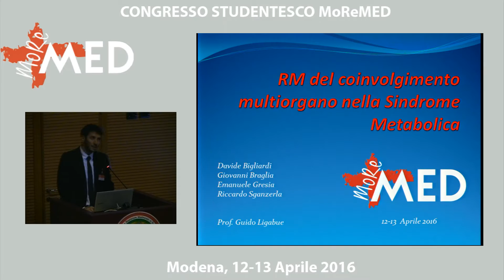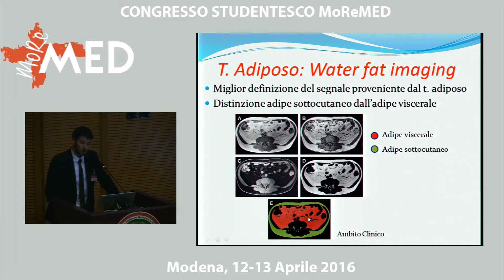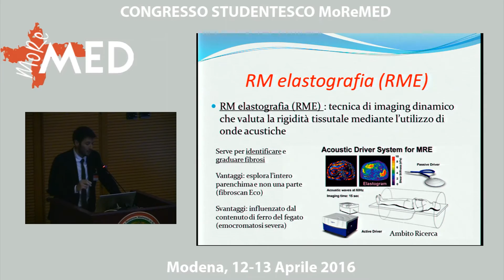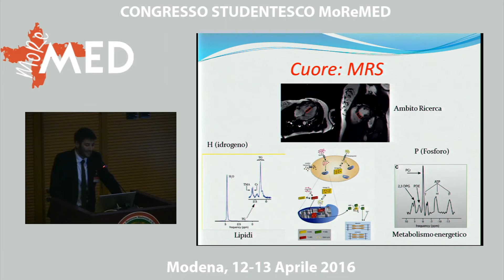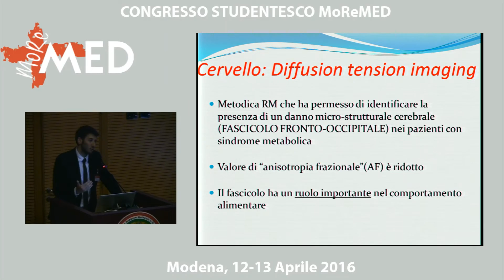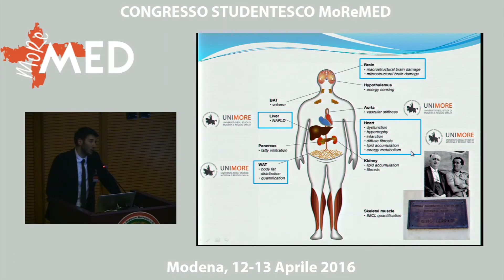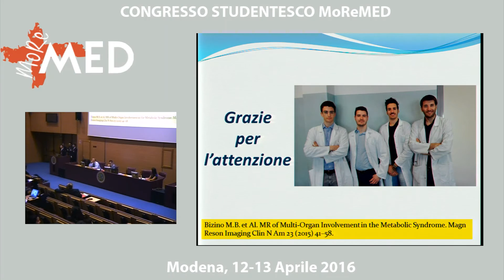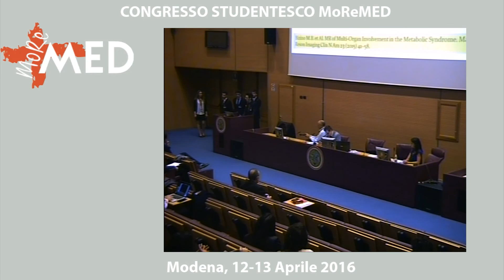12) G. Braglia - E. Gresia - L. Sganzerla - D. Bigliardi